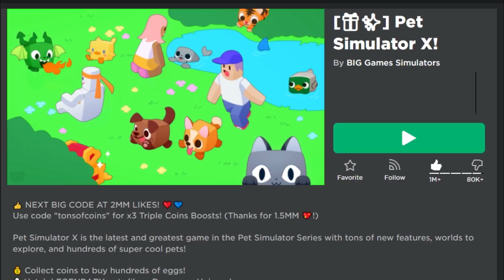5 แมพใหม่ Roblox สุดฮอตปี 2021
🎮 GAME : ลิงค์แมพ
Pet Simulator X

🙏 Special Thanks : ขอบคุณภาพจากช่อง

ไม่รับแอดนะครับแต่กด follow ไว้จะจอยเกมได้บางครั้งครับ 😁

🎵 MUSIC